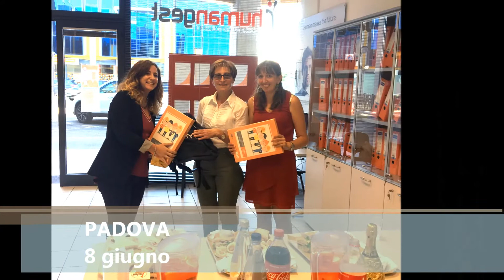HumangestOpenDay - Un successo di squadra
📹 L'iniziativa HumangestOpenDay, che si è conclusa la scorsa settimana, ha permesso di aprire le nostre filiali ai lavoratori e alle loro famiglie per trascorrere un pomeriggio fuori dagli schemi all’insegna del divertimento e della spensieratezza. Un'esperienza esaltante che abbiamo portato avanti con grande passione e che, proprio per questo, ha ricevuto tantissime adesioni. Grazie a tutti coloro che hanno partecipato, appuntamento al 2018!